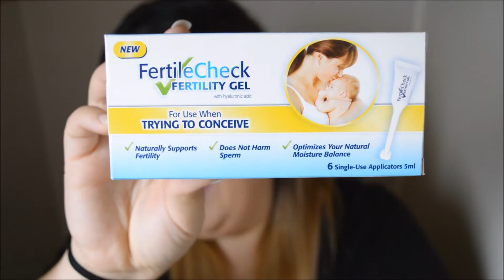CYCLE UPDATE + FERTILITY GEL + PREGNITUDE - OUR WAY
Hi guys! Here we are for another cycle update and as promissed we talk about the fertility gel we used last cycle and about other suplements that we have been trying or going to try.

GOOGLE+ Our Way